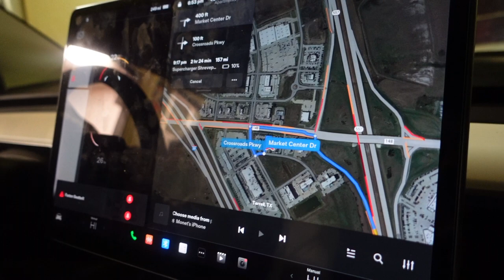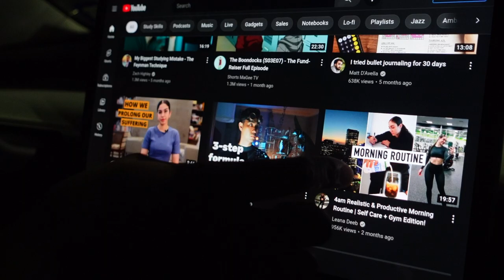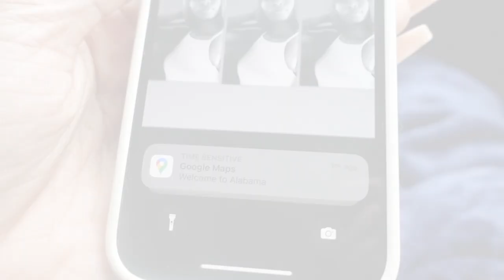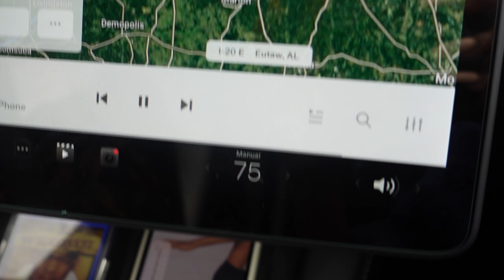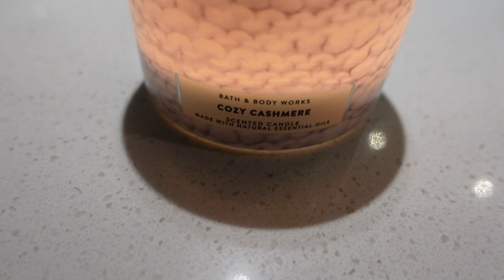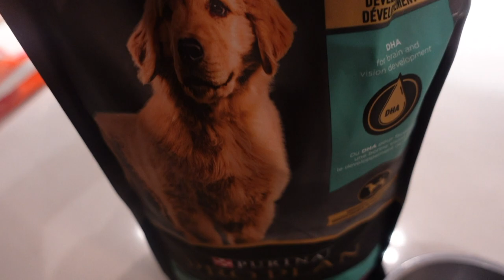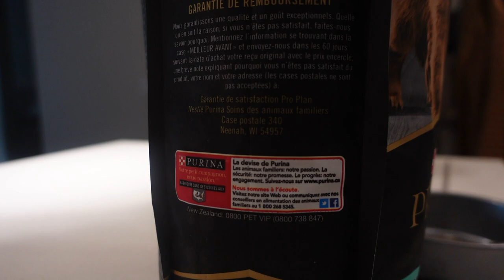Road Trip VLOG | new puppy + 10 hours driving a Tesla!!!